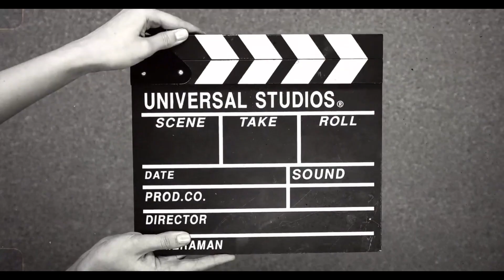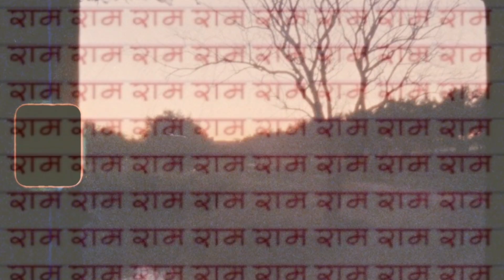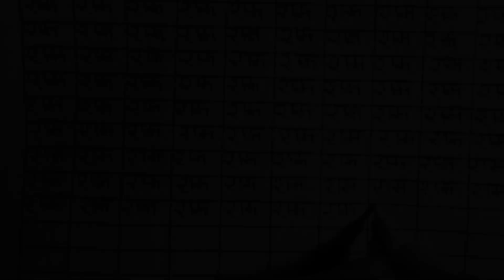RAM Naam Mantra Chants, ( Jap ) ,Ram Dhun, कलयुग में राम का नाम क्यों है श्री राम से भी बढ़कर ,